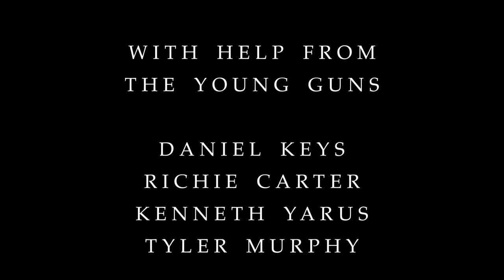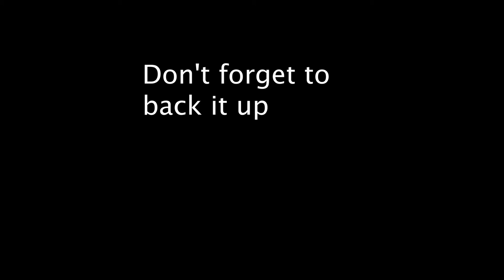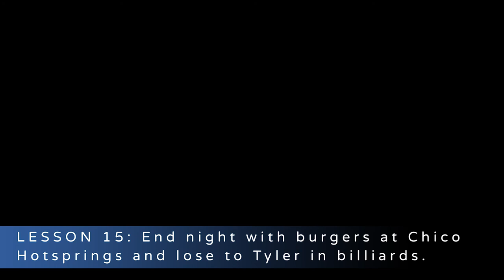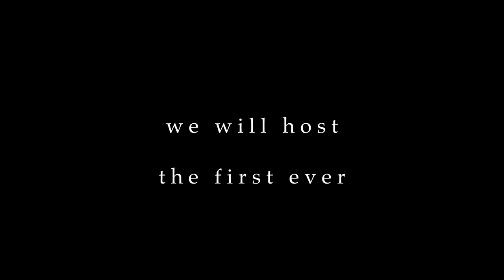Pete Learns How to Paint Outdoors Full Video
We’ve all seen videos starring artists that know what they’re doing. But what if you point the camera at a beginner, and then give him help from some of the most seasoned plein air artists working today? You get a little chaos, a little banter, 15 lessons, and one heck of a good plein air painting. Join Pete Tolton as he learns about outdoor painting from Daniel Keys, Richie Carter, Kenneth Yarus, and Tyler Murphy.